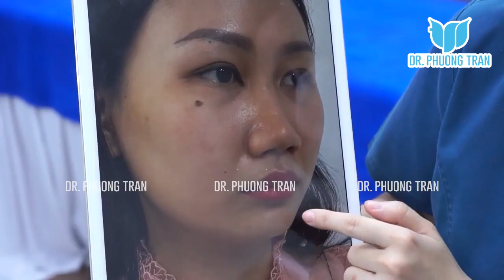🔴SẾP KHÓ còn khen xinh sau 14 ngày nâng mũi+độn cằm+cấy mỡ mắt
Thực hiện cùng lúc nâng mũi+ độn cằm + cấy mỡ mí dưới quả thực là một quyết định bất ngờ với cả chính bạn vì vốn chỉ định làm mũi.
Nhưng với gương mặt thiếu cằm quá nhiều, khi nâng cao mũi lên tỷ lệ sẽ càng chênh lệch, và phần hốc mắt sâu cũng cần được cải thiện.
Và kết quả không ngoài mong đợi, mới 14 ngày mà ai cũng khen, cả chị sếp khó tính.
So với lần nhấn mí trước thì lần thực hiện 3 dịch vụ như thế nào? Cùng lắng nghe chia sẻ của bạn ấy nhé!